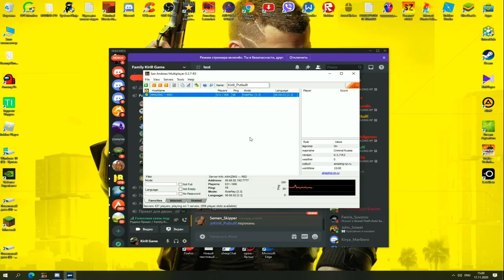🔥CRMP AMAZING RP - КАК ПРОШЕЛ СЛЁТ ДОМОВ И БИЗНЕСОВ / ПЕРЕСТРЕЛКИ С ИГРОКАМИ!